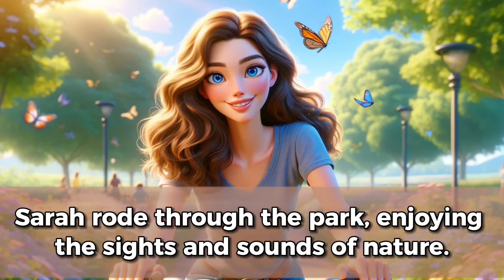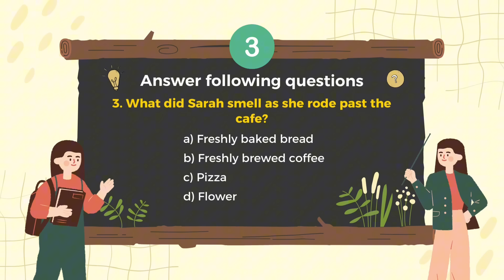[SLOW] Ride on the Bike | Improve your English | Listen and speak English Practice Slow & Easy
Welcome to Easy Speak English lesson.
Today, we will practice English together about “Ride on the Bike” at a slow speed to improve your listening and speaking skills for beginners.
Pay attention and listen carefully.
Our story today is “Riding on the Bike”
0:00 Welcome
0:19 Practice Listening
2:05 Practice speaking
13:07 Practice Listening again
14:58 Practice speaking again
25:59 My Quiz
Easy Speak English - your go-to destination for enhancing your English language proficiency! 🌟
💬 Enhance Your Speaking Skills
🎧 Dynamic Listening Practice: Dive into real-world scenarios to refine your understanding of spoken English.
🗣️ Interactive Speaking Sessions: Engage in lively discussions and activities to enhance your conversational skills.
🌍 Global Community: Connect with learners from around the world, creating an inclusive and supportive learning environment.
Get ready to unlock new levels of English proficiency with Easy Speak English. Let's speak English with ease! 🌐🗣️✨